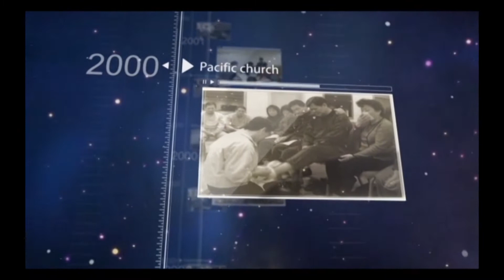新生命靈糧堂走過的路